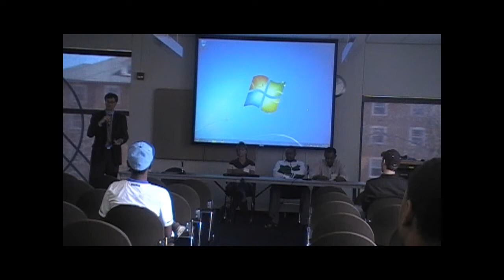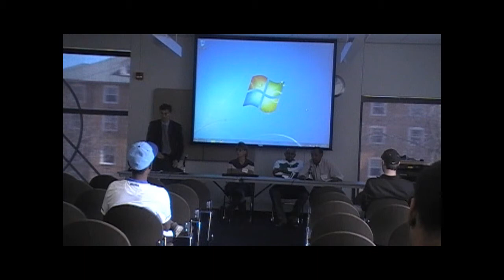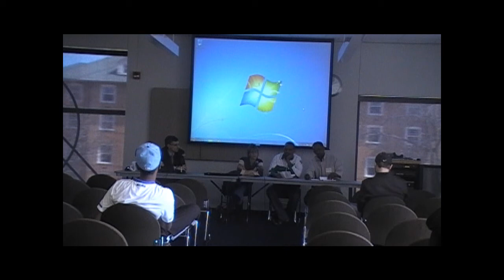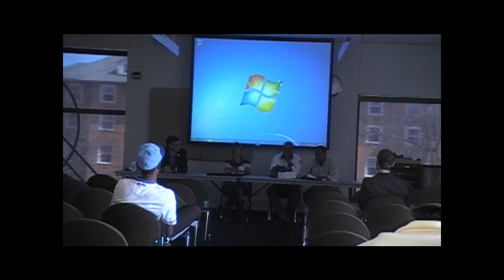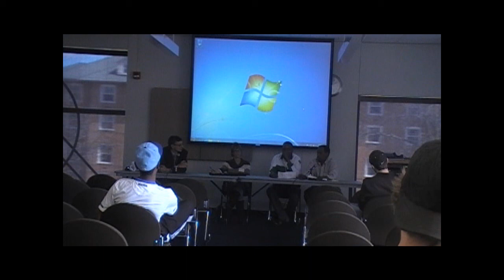Role of A Union in St. Cloud's Somali Immigrant Workers' Lives: Global Goes Local Conference Panel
Abdikani Dirie and Abdurahman Adam-- Union Stewards  IMAW [International Association of Machinists and Aerospace Workers], Production Workers
(Electrolux, St. Cloud)

Colleen Murphy--Business
Representative  (IAMAW) [International Association of Machinists and Aerospace Workersof Machinists and Aerospace